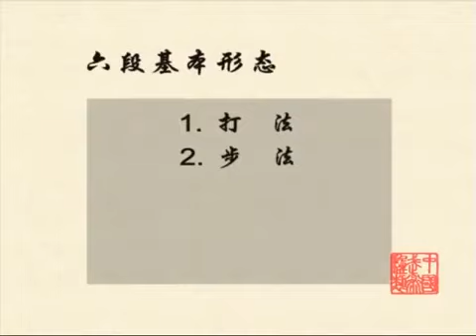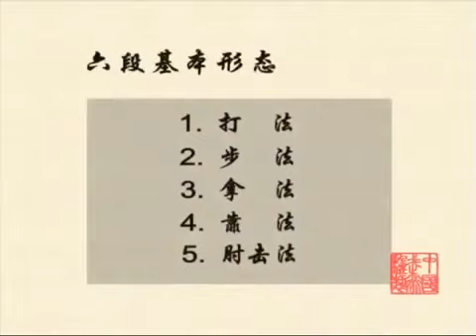Wushu Duanwei: Yongchun 6th Duan